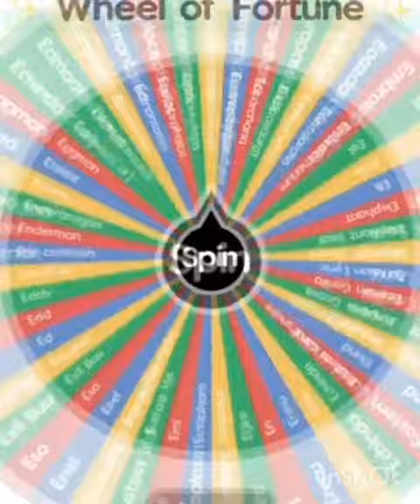holy Shit This Is So Unfair 😭 dinosaurs goose Birds Animals TWICE!!!